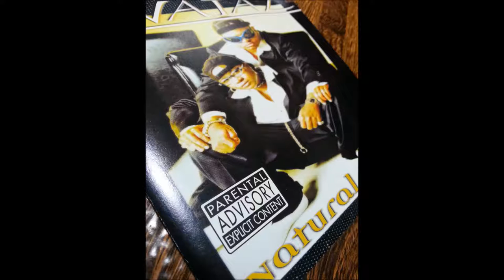Wataz - Me & Mrs, Feelgood